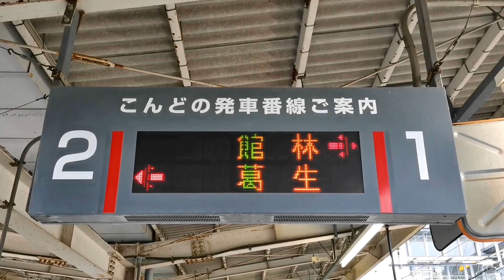【東武佐野線 佐野駅】東武10000系 葛生行きの発着模様を、佐野駅のホームにて撮影！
東武佐野線 佐野駅に発着する 東武10000系 葛生行きを、駅のホームから撮影。
また、東武8000系 館林行きに乗車し、あの場所のスペーシアの様子を伺ったりしてみたり ... 。